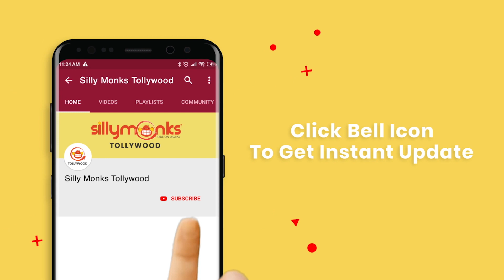Anantha Sriram Speech | Guna 369 Pre Release Event | Karthikeya | Anagha LK | Arjun Jandhyala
Watch Anantha Sriram Speech | Guna 369 Pre Release Event.